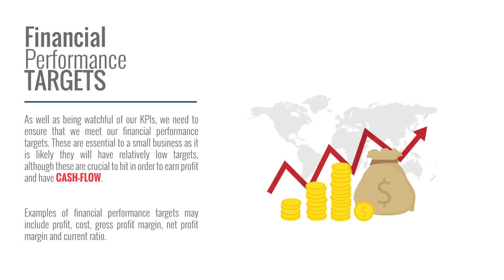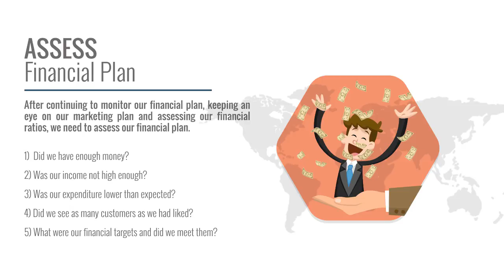manage small bussiness finance 2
Manage_small_finance